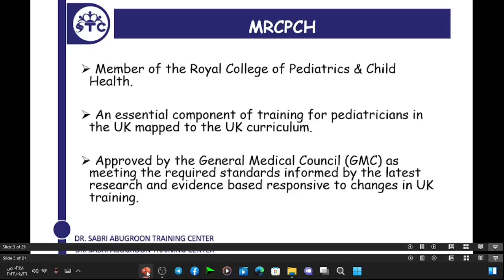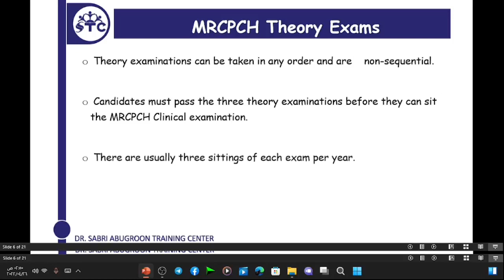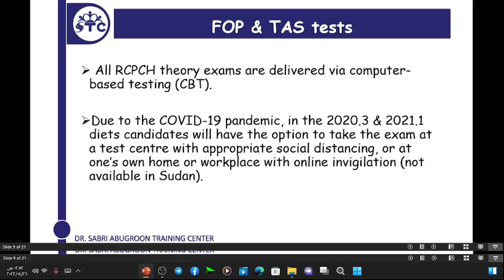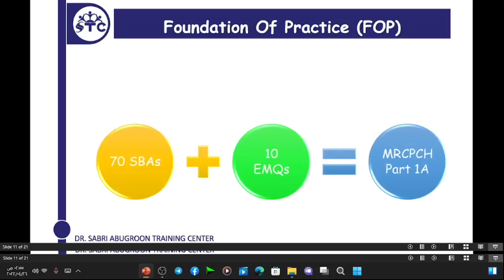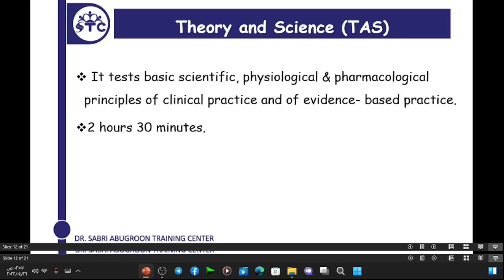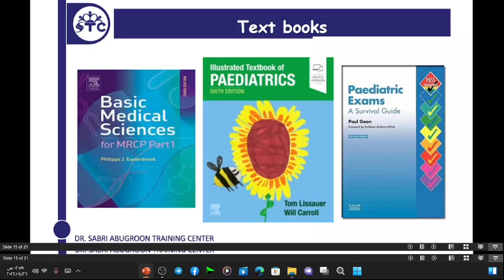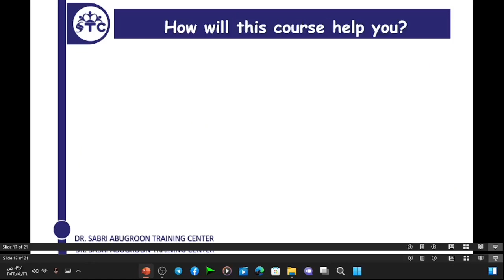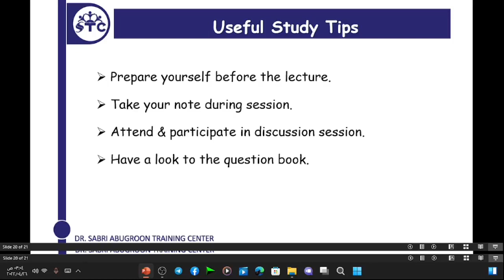Introduction to MRCPCH part1 (FOP & TAS) preparation course